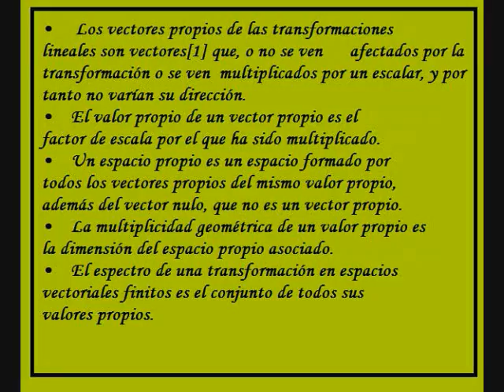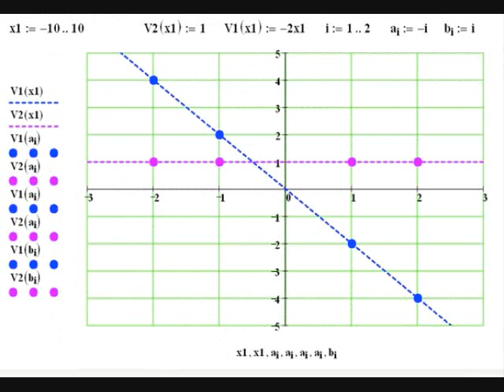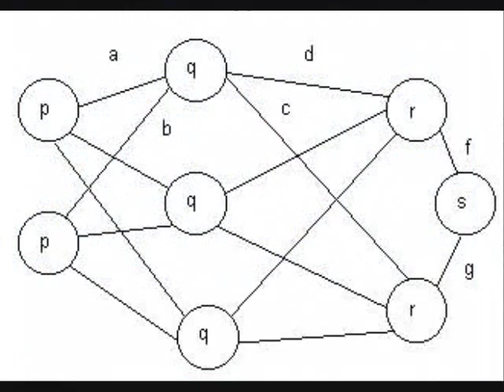PRESENTACION DE VECTORES Y VALORES PROPIOS.wmv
VALORES Y VECTORES PROPIOS 07040688